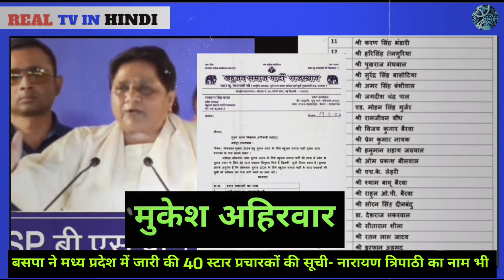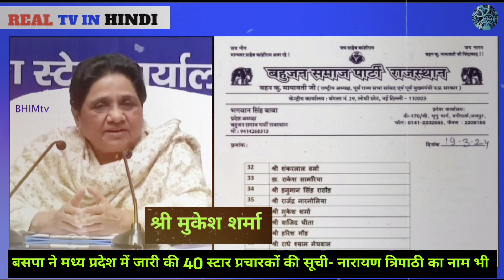बहुजन समाज पार्टी ने Mp में की 40 स्टार प्रचारकों की सूची जारी । माया, आकाश, आनन्द, त्रिपाठी शामिल।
BSP
Bahujan samaj party
BSP news
Mayawati
Mayawati list jari
Loksabha chunav candidate list
Star pracharkon ki Suchi jari
Star prachar ki hue Suchi jari
List of star campaigners released
Bahujan Samaj Party Star Campaigner
List of MP Star Campaigners
BSP news Star pracharak
Star pracharak bahujan samaj party
Mayawati news today
Aakash Anand
Aakash Kumar BSP
Ramji Gautam BSP
Ramakant pipal MP
Madhya Pradesh BSP list

Hi Friends:-